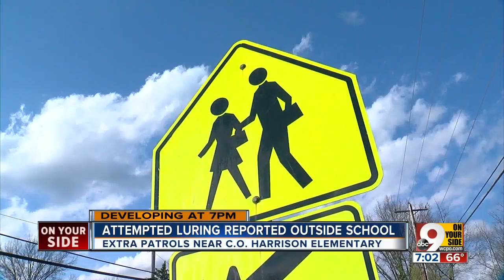Attempted luring reported outside school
Police have added extra patrols  near C. O. Harrison Elementary.